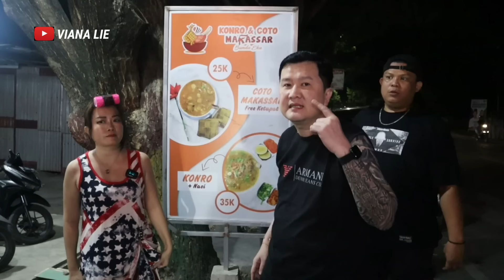COTO MAKASSAR RECOMENDED OM OMPONG